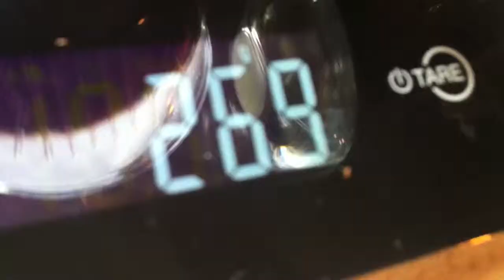Coffee Made Clever: A Spencer's Coffee Production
Join us on Sunday, August 28 at 3 p.m. for a fun, free class on brewing great coffee with the affordable and efficient Clever Coffee Dripper. We'll have free tastings and steep discounts on the Clever, filters and coffee.